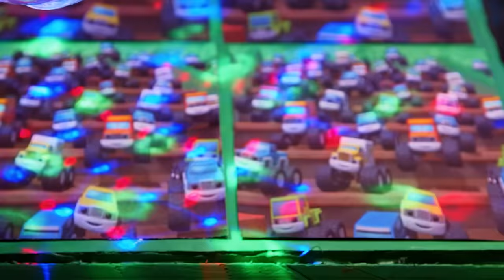Blaze and the Monster Machines | ¡Las llantas poderosas de Blaze! | Nick Jr. en Español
¡Las llantas poderosas de Blaze vs. el robot gigante pastelero!